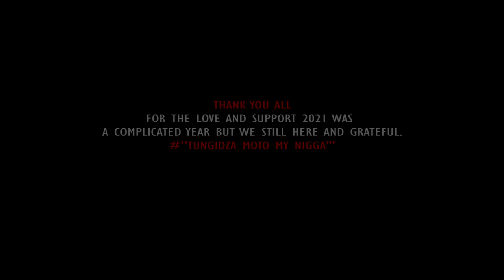Brian Jeck - Vapfanha veDrip (Official music video)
Directed by Atomz.Chopped and edited by Big Billz Media